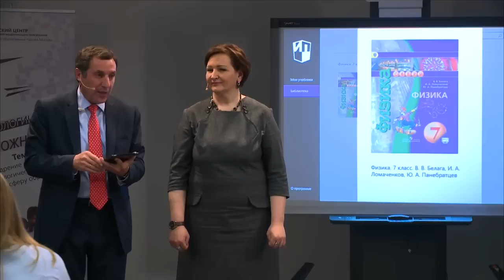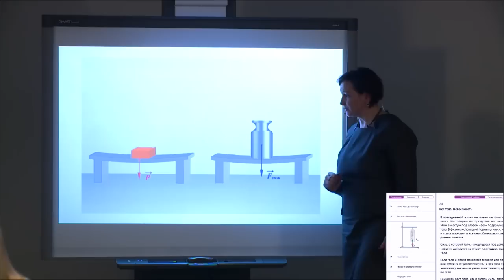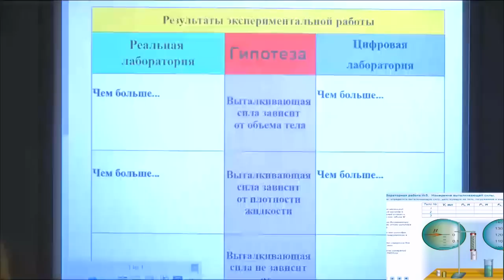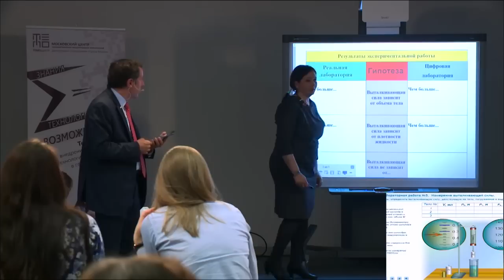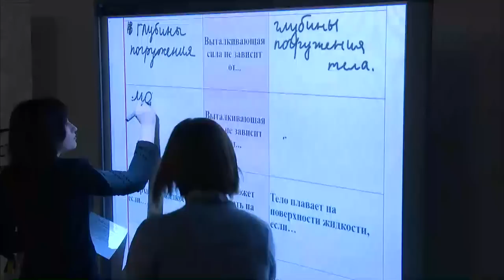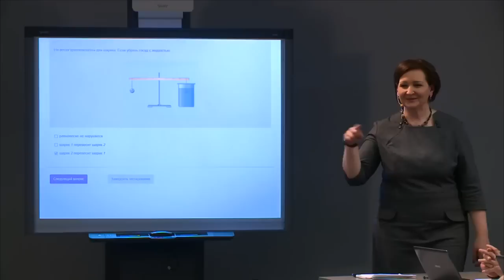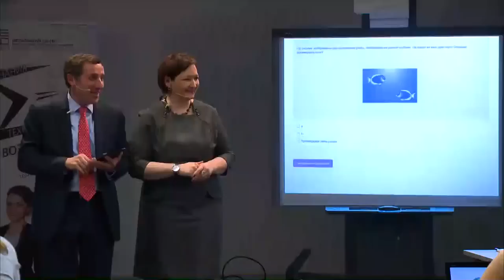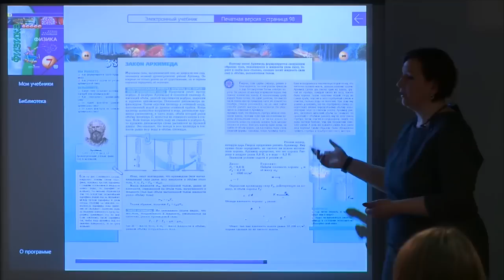Открытый урок с "Просвещением". Урок № 8. Как работать с электронным учебником. Физика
Учитель физики лицея № 138 г. Москвы Татьяна Борисовна Чернявская провела урок по учебнику физики (авт. Белага В.В., Ломаченков И.А., Панебратцев Ю.А.).

В ходе онлайн-трансляции открытого урока педагоги задали множество вопросов. На часть из них были даны ответы в прямом эфире:
1. Есть ли в электронном учебнике интерактивные лабораторные работы?
2. Можно ли заменить лабораторную работу с приборами на работу с пособием (виртуальными приборами)?
3. Можно ли с помощью электронного учебника организовать работу в разновозрастном классе?
4. В чем преимущество цифровых опытов в отличие от реальных?
5. Какие еще возможности электронного учебника можно использовать для развития экспериментальной физики?
6. Можно ли использовать электронный учебник при подготовке к ОГЭ?
7. Можно ли интегрировать электронный учебник с другими электронными приборами, цифровыми лабораториями?
8. Какие возможности есть в электронном учебнике для организации фронтальной работы?
9. Есть ли в электронном учебнике лабораторный практикум?
10. Каким должно быть максимальное количество учеников в классе, чтобы работать с планшетами?
11. Вы советуете каждый урок пользоваться электронными учебниками?